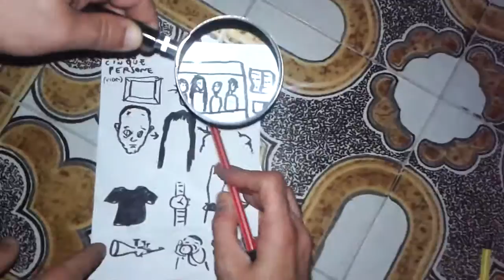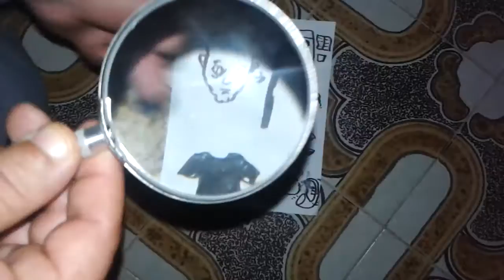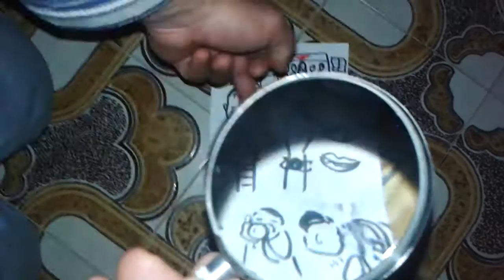Stres - Cinque persone